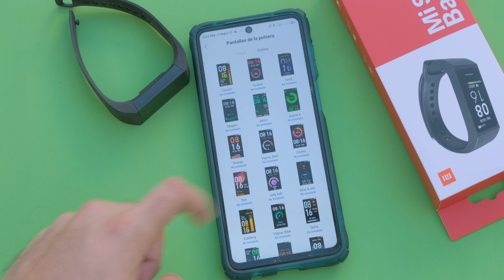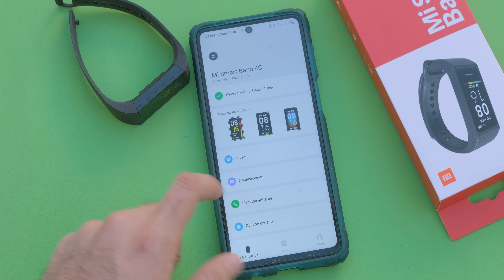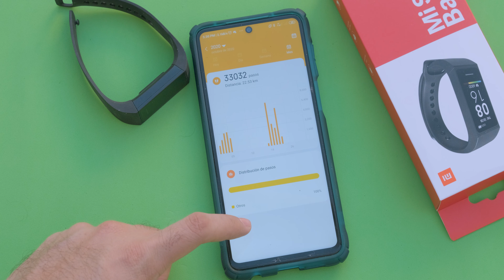Mi Band 4C/Redmi Band: Más Barata, Pero... - Review En Español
Hola amigos, espero se encuentren muy bien, en este vídeo les traigo el análisis de la Mi Band 4C / Redmi Band, la smart band más económica que tiene Xiaomi en el mercado, ¿pero realmente vale la pena?. Espero el vídeo sea de su agrado :D.